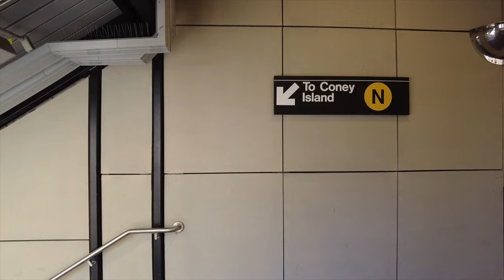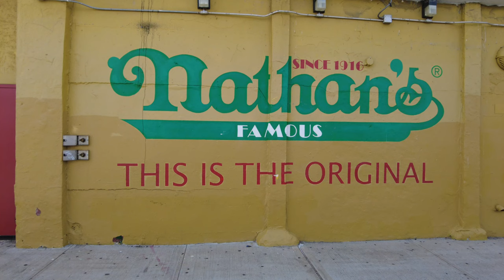Trip To Coney Island With Action Thananda